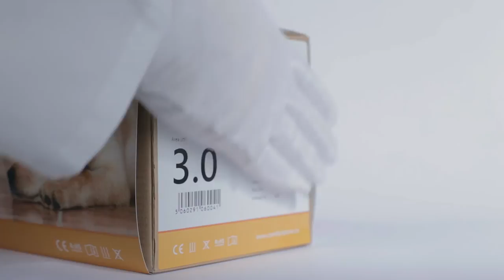How Comfortzone electric underfloor heating is made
Take a look inside our factory to see how we make Comfortzone electric underfloor heating, and how much passion and attention to detail goes into every single heating system.